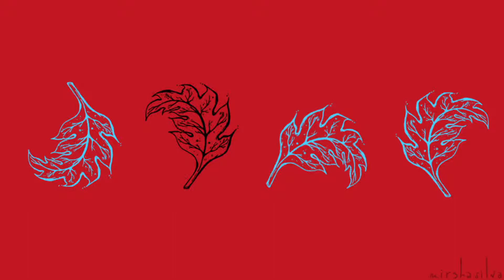Laura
Música y letra por: Myriam Yael Silva